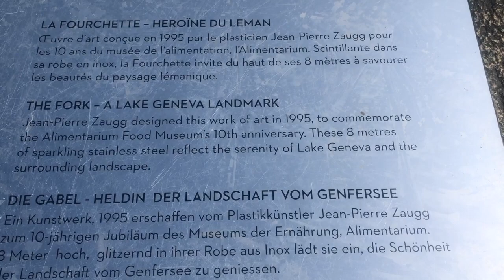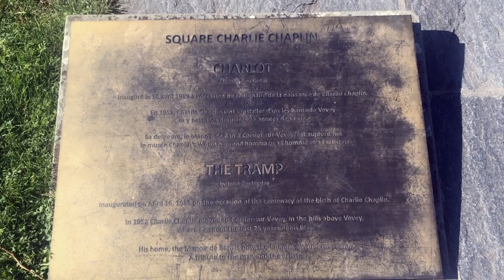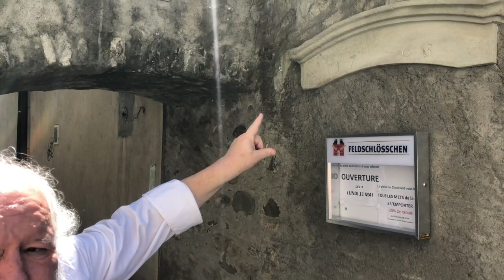Vevey, Switzerland!French Speaking region of Switzerland!Travel to Switzerland!Food!Vacation! Part 2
Vevey is a Swiss town on Lake Geneva! Town had a lot to offer, The nutrition museum Alimentarium which has culinary equipment and workshop. And the most important thing in Vevey is Charlie Chaplin!! The actor, screenwriter, and film “ Modern Times” lived in the Manoir de Ban in Vevey. Charlie Chaplin spends the last 25 years of his life in Vevey Switzerland.
 Restaurant: La Pinte Du Chatelard amazing food and it was great talking to Chef Xavier Noverraz
 Location: Rue des Terreaux 2 1804 Corsier sur Vevey
Cuisine: Fait Maison